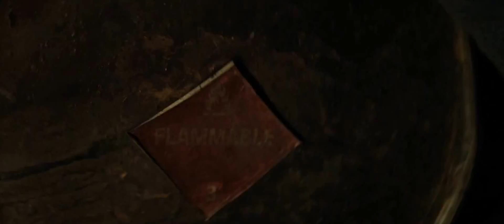RESIDENT EVIL CHAPITRE FINAL Extrait On va les tuer jusqu’au dernier VOST LE MAX